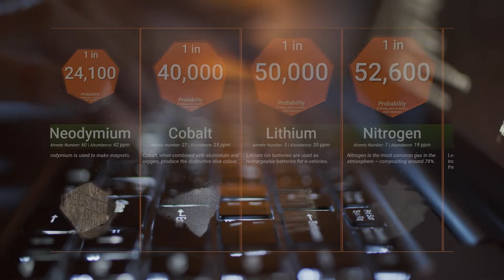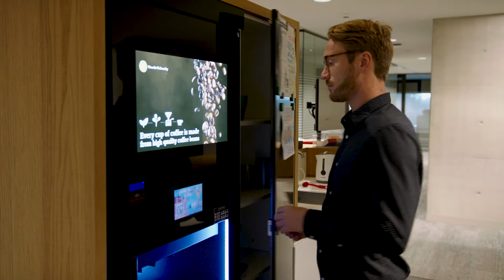THREE INCONVENIENT TRUTHS ABOUT CIRCULAR ECONOMY: #2: Recycling is often still downcycling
Kieran Campbell-Johnston

What happens to your mobile phone, fridge, or laptop when you’re done with it? Where does it go and why does this matter? We are living on a finite planet, with limited and scarce resources. How can policies and regulation shape the behaviour and practices of producers and also promote the recovery of scarce and critical materials during the recycling stage? In this video, we dive into the world of electronics and present the research of Kieran Campbell-Johnston, PhD candidate, who examines existing policies and practices for a circular economy.